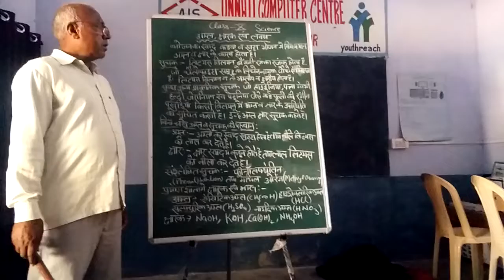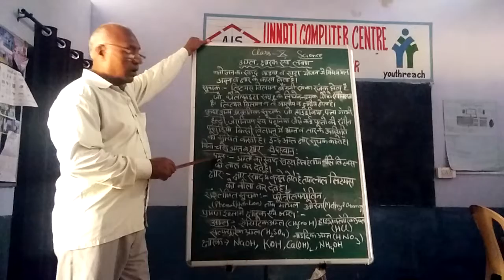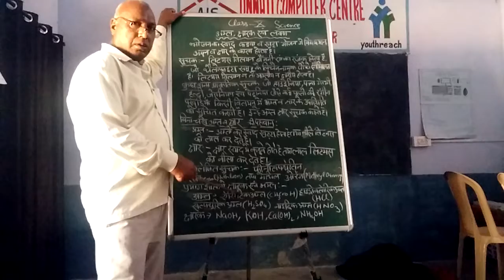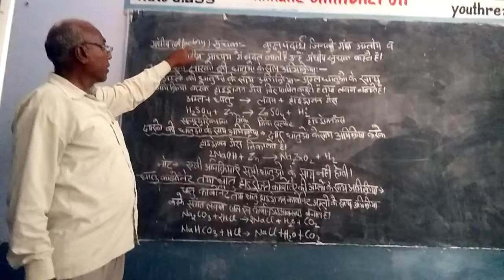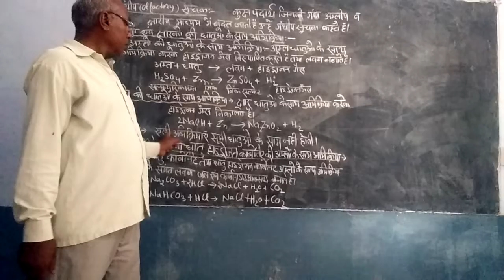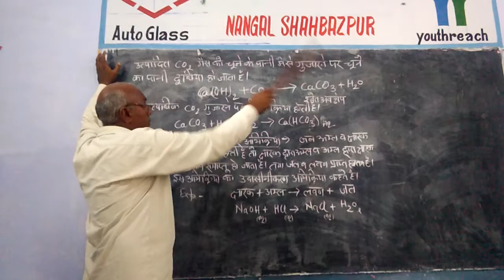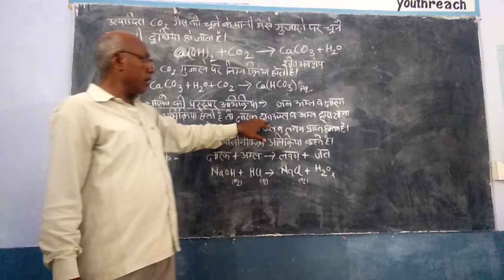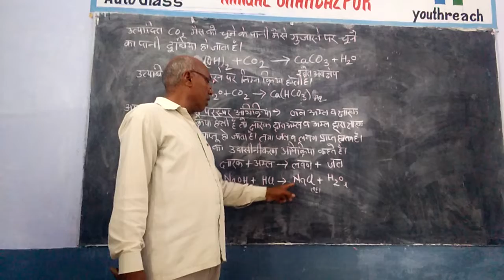Unit 2 Acid, base and salt class 10th